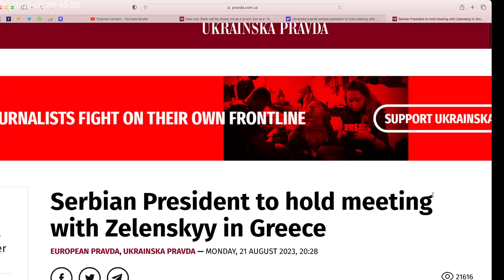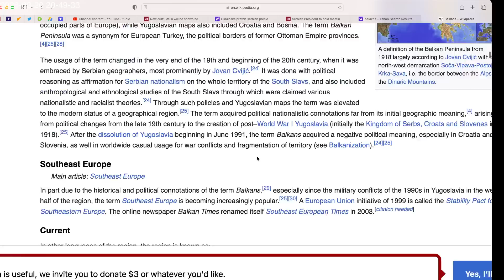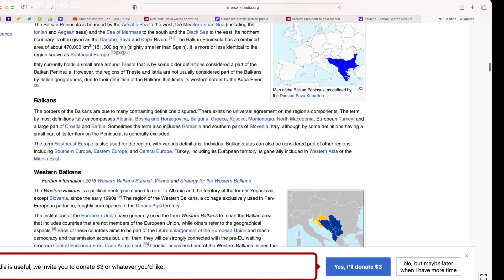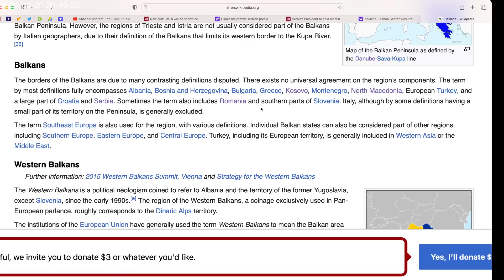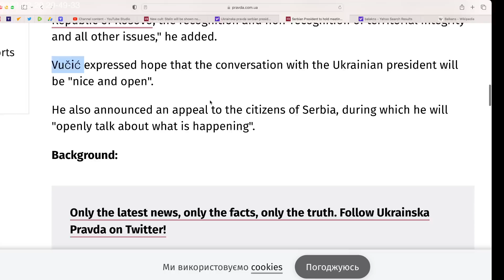Serbia's Vucic to meet Zelensky. Vucic will be in for a RUDE awakening if he plays "NICE and OPEN."